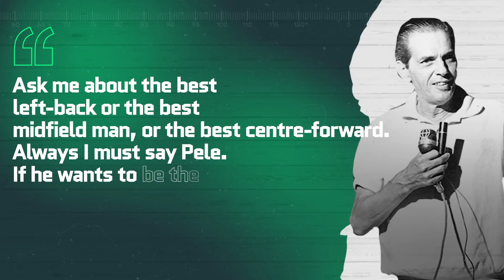How Good Was Pelé Actually?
If you’re a football fan of any age, you’ve probably heard of Edson Arantes do Nascimento - although you might not know it. That’s because Mr do Nascimento is better known as Pele. And Pele is among the greatest footballers of all time. Don’t take our word for it. Bobby Moore, Franz Beckenbauer and Eusebio called him the “most complete” footballer they’ve ever seen. Argentinian coach Cesar Luis Menotti described him as a mixture of “Alfredo Di Stefano, Diego Maradona, Johan Cruyff and Leo Messi." Michel Platini, the great French midfielder, put it best: “To play like Pele is to play like God.” So, more than 40 years on from his retirement, we ask: how good was Pele actually?